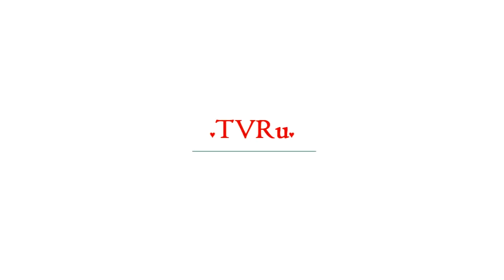Уткин заявил об увольнении Черчесова перед ЧМ-2018 | TVRu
Спортивный журналист Василий Уткин уличил тренера сборной России Станислава Черчесова во лжи. Кроме того, комментатор предположил, что глава государства Владимир Путин вскоре объявит об увольнении наставника национальной команды. Телеведущий Василий Уткин обратил внимание на высказывание главного тренера сборной России Станислава Черчесова о том, что тот якобы в качестве игрока принимал участие в ...